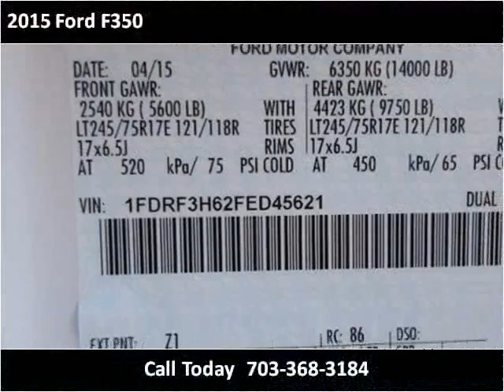2015 Ford F350 New Cars Manassas VA